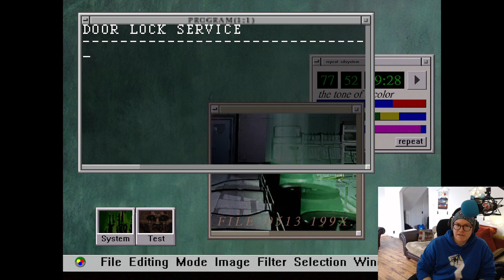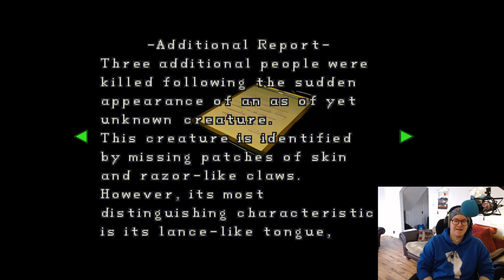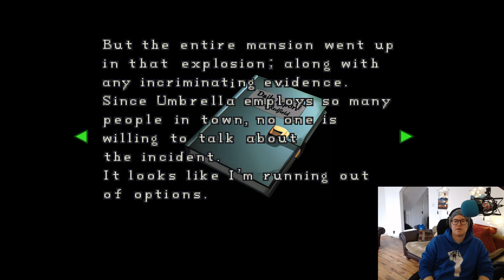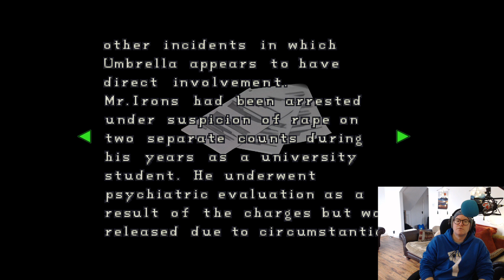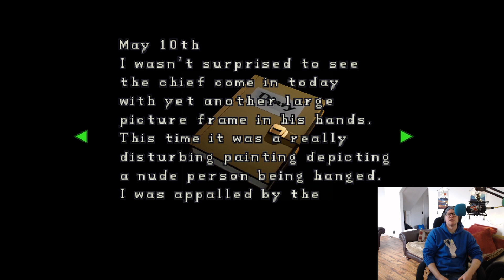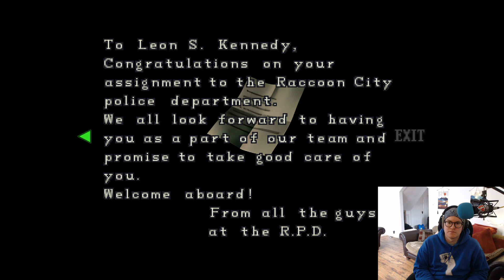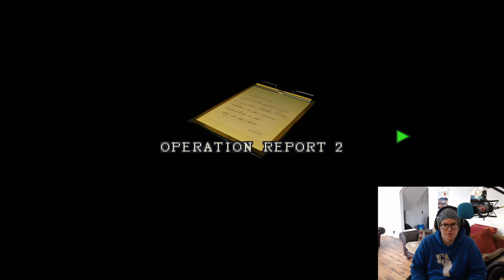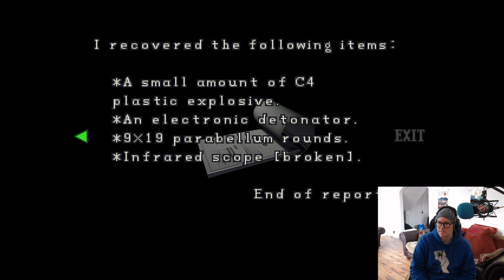Darling plays Resident Evil 2 Seamless FULL STREAM Pt.1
( ◑‿◑)ɔ┏🍟--🍔┑٩(^◡^ )